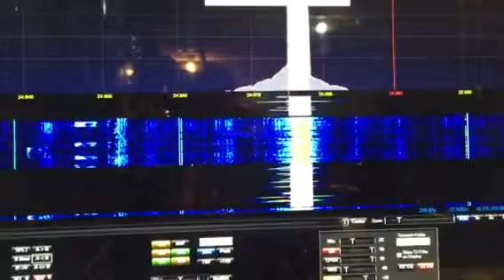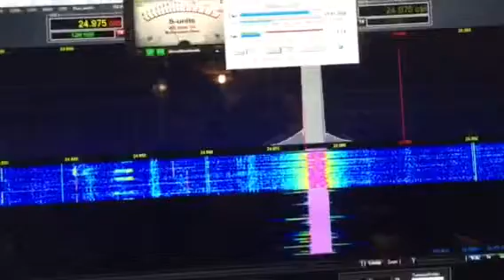KP4NS qso with NY0P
Qso with my friend Nelson